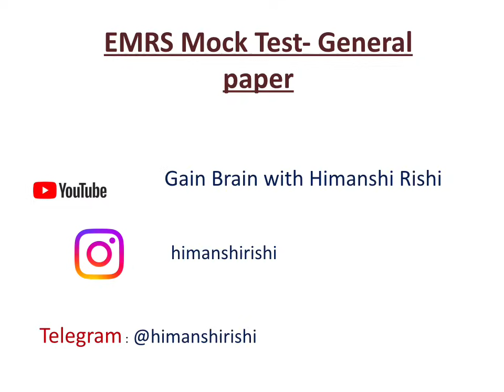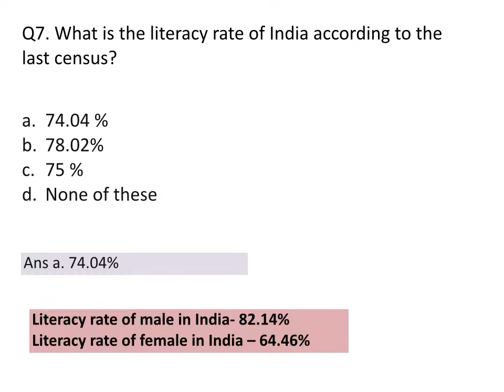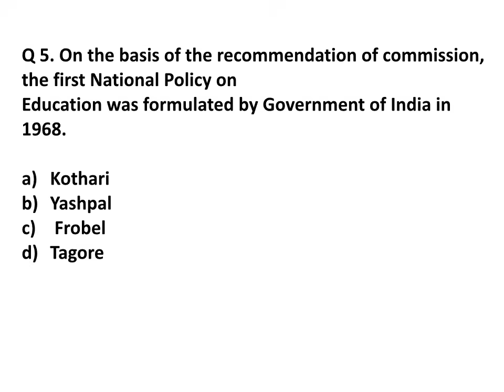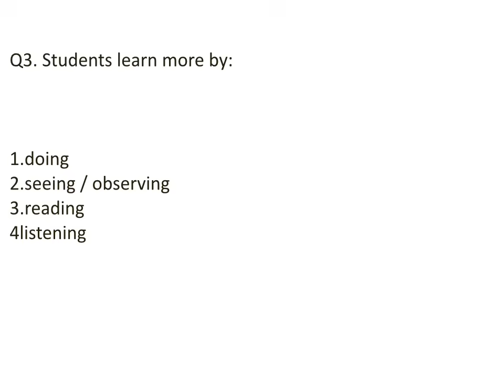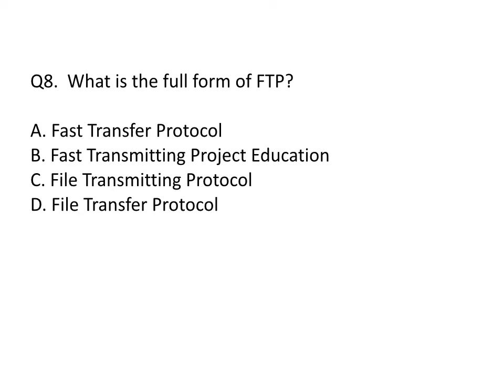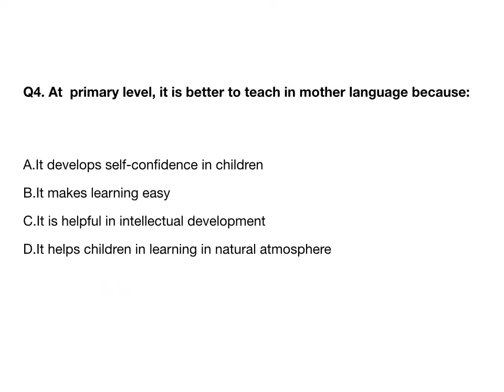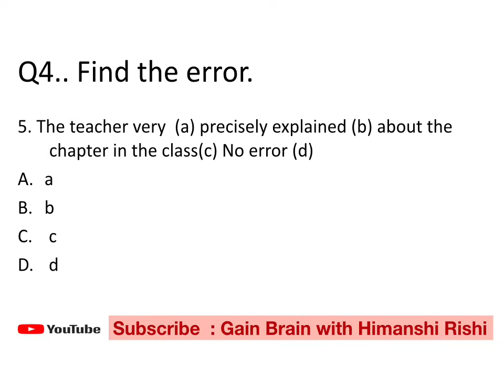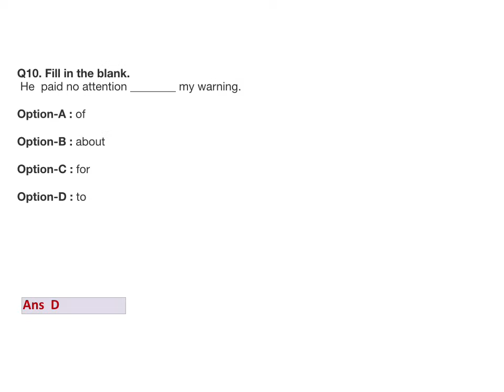EMRS Mock Test l EMRS General Paper Mock Test l EMRS MCQS l EMRS 2023 l Educational Gk l emrs 2023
Educational current affairs l EMRS l Education Current Affairs l EMRS GK l Current Affairs l EMRS

education current affairs
EMRS general paper
EMRS classes
NEP 2020.

Gain Brain With Himanshi Rishi
Himanshi Rishi
ENGLISH TGT PGT, emrs pgt exam date, english tgt pgt, english literature tgt pgt
Emrs teacher2023
Emrs pgt english
Emrs pgt english books.
Emrs general paper
Emrs education related current affairs
Emrs books pgt
Emrs salary
Emrs general paper
EMRS notification 2023, emrs notification 2023 pdf, emrs notification 2023 apply online, emrs vacancy 2023 notification EMRS ENGLISH Syllabus, emrs tgt english syllabus, emrs pgt english syllabus EMRS ENGLISH notification, emrs, english notification

EMRS VACANCY 2023 CANCELLED | EMRS की शिक्षक भर्ती रद्द? | EMRS Recruitment cancel | EMRS Vacancy | EMRS PERMANENT TEACHER VACANCY 2023 | PERMANENT TECHERS VACANCY 2023 |

EMRS Vacancy 2023 | EMRS Court Case | High Court ने लगा दी रोक? | EMRS TGT PGT Vacancy | EMRS Exam
Exam date
Emrs exam date
Emrs correction window

Educational current affairs l Education CA l EMRS General Paper Emrs l EMRS MCQS l EMRS 2023 l GK